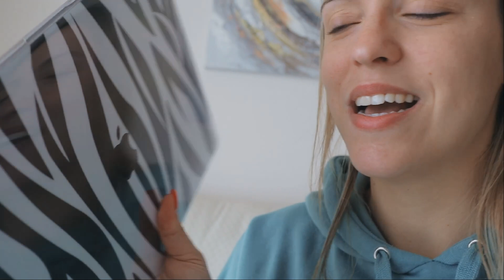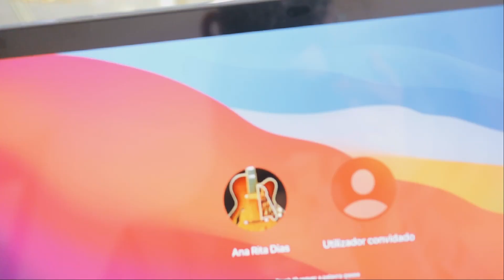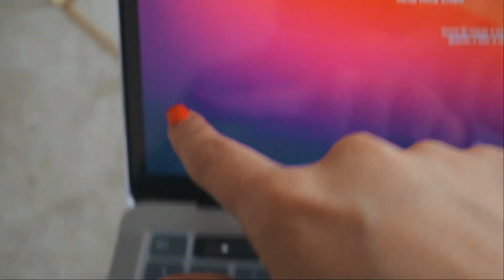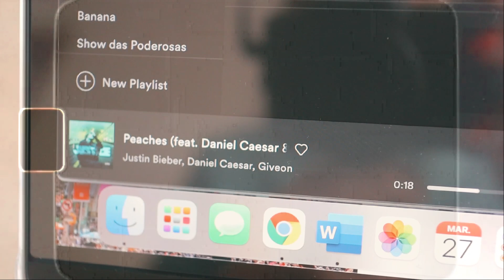UM DIA A CRIAR CONTEÚDO 🎥 e REAL TALK *mostrei-vos TUDO - câmera, luzes, lente* | Rita Dias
Helllo, hello! ✨

Hoje trago-vos um vlog onde partilho parte do meu dia e todo o processo necessário para criar conteúdo 😋
Neste vídeo tenho convosco uma “Real Talk” sobre o meu verdadeiro propósito aqui pela internet!
Vocês são fundamentais neste processo e é por vocês que aqui estou 💛

🎥 VÍDEOS NOVOS QUINTAS E DOMINGOS PELAS 18:30 🎥